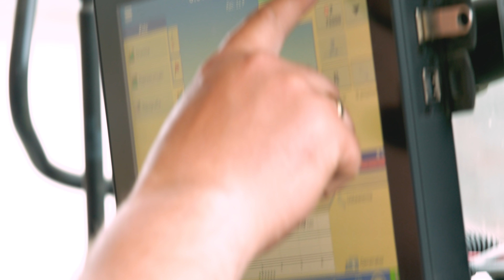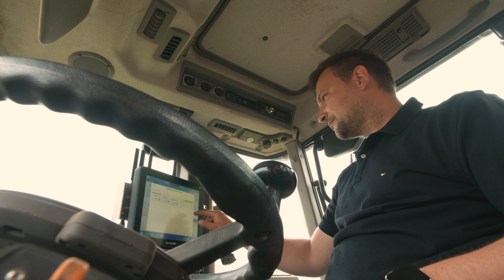Kto zbierze NAJWIĘKSZE PLONY w tym sezonie? / Bardowski, Kula, Rolnik Nieprofesjonalny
❗️ Rekrutujemy do trzeciego sezonu Agrorewolucji! Jak się zgłosić? 🚜 Wypełnij ankietę ➡️ ⬅️ oraz nagraj krótkie wideo, w którym oprowadzisz nas po swoim gospodarstwie. Zgłoszenia zbieramy do 12 czerwca. Więcej szczegółów poniżej 👇

Grzegorz Bardowski, Rolnik Nieprofesjonalny i Kula powracają w nowym sezonie Agrorewolucji!
Tym razem czekają nas duże zmiany! Cel jak zawsze - chcemy zmieniać polskie gospodarstwa na lepsze! Dlatego potrzebujemy właśnie Ciebie!

Chcesz dołączyć do nowego sezonu Agrorewolucji? Przede wszystkim wypełnij ankietę Do ankiety dołącz wideo, w którym oprowadzisz nas po swoim gospodarstwie, opowiesz o sobie i swojej rodzinie oraz przedstawisz nam swoją codzienność. My zaś wybierzemy trzy gospodarstwa, które wesprzemy naszą wiedzą oraz nawozami i środkami ochrony roślin o łącznej wartości 150 000 zł! Na zgłoszenia czekamy do 12 czerwca! Jeśli potrzebujesz pomocy w wysłaniu wideo, skorzystaj z naszego samouczka

Agrorewolucje to program, w którym @Bardowscy , @Rolnik NIEprofesjonalny i Kula wspierają trzy wybrane na podstawie zgłoszeń gospodarstwa. Obserwujemy ich poczynania od siewów, aż po żniwa: rzepaku, kukurydzy i pszenicy. Każdy odcinek poszerza wiedzę widzów, pokazując między innymi jak zwiększyć plony czy zarobić na gospodarstwie. To jednak nie wszystko - w odcinkach studyjnych pojawią się eksperci z Grupy Azoty, Ciech Sarzyna oraz Intermag, którzy przybliżają widowni nowe rozwiązania technologiczne wykorzystywane w gospodarstwach oraz dyskutują na tematy z zakresu rolnictwa.

Kanał Agrorewolucje należy do konsorcjum Intermag, Ciech Sarzyna i Grupa Azoty i jest kanałem promującym produkty firm wchodzących w skład konsorcjum.